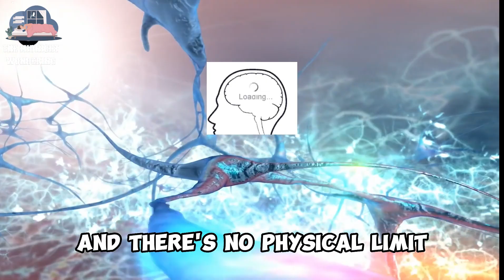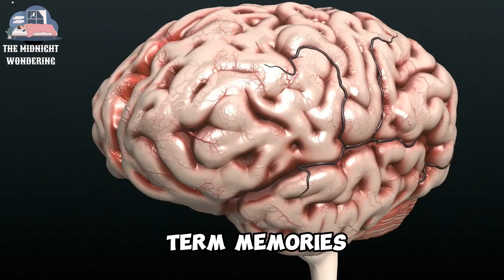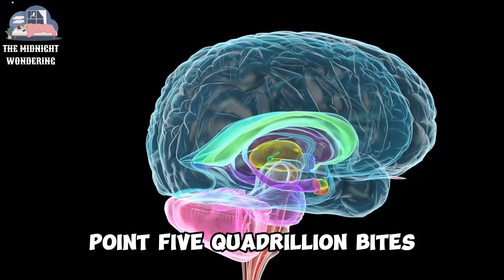What is the capacity of human memory in gigabytes ?brain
In this video, we will discuss the capacity of the human brain's memory, the nature of the human brain, what memory is, and whether the brain has memory limits like a mobile phone. We will also explore the differences between human and computer memory, the types of memory, and whether human memory is stronger than computer memory. We will look at the locations of memory in the brain, and the differences between long-term and short-term memory. Additionally, we will discuss how memories are stored in the brain.